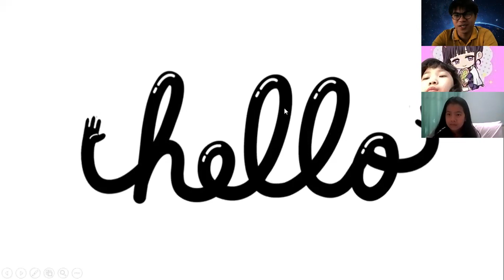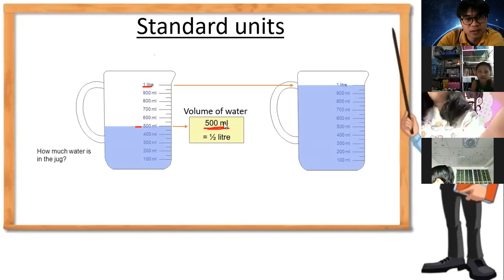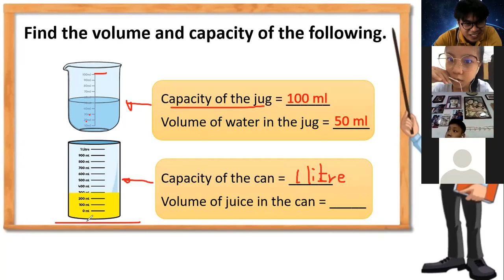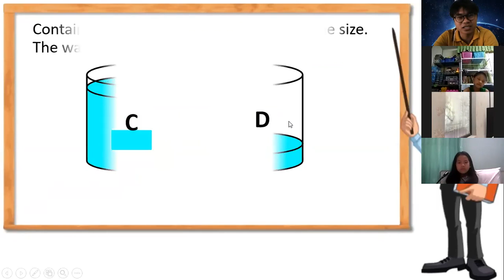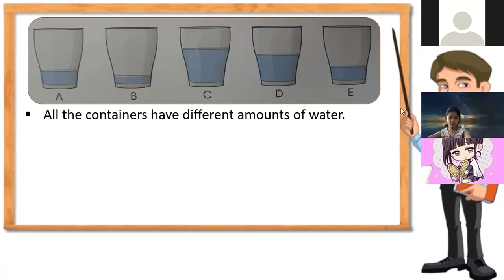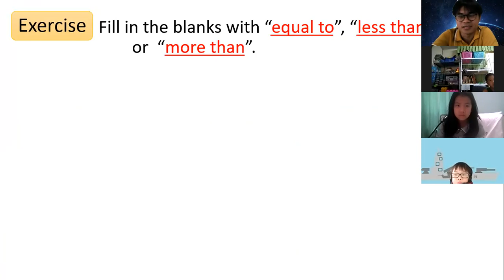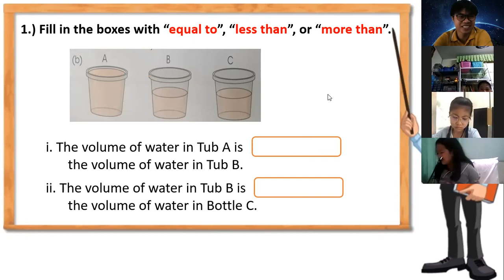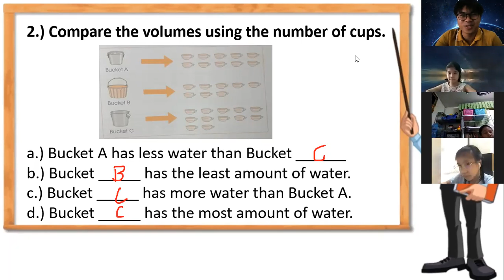P2/1 Math Class 29 11 21 Comparing Volumes and Capacities